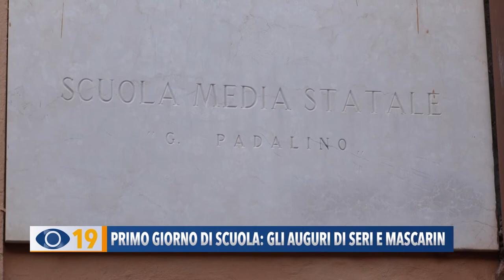Primo giorno di scuola: gli auguri di Seri e Mascarin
Ieri è stato il primo giorno di scuola per la maggior parte degli studenti marchigiani che sono tornati in classe all’insegna della normalità, dopo due anni di pandemia. A Fano il sindaco Seri e l’assessore Mascarin hanno saluto gli alunni della scuola media Padalino.